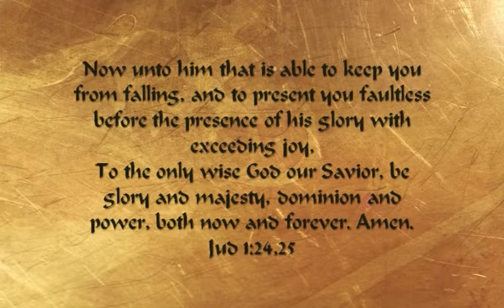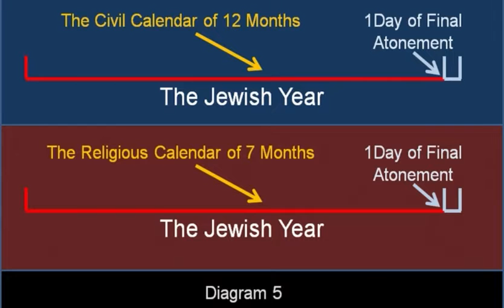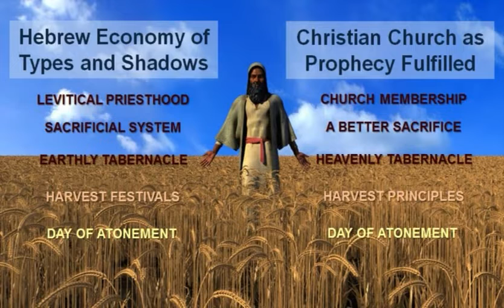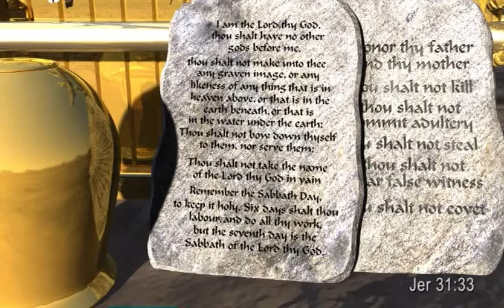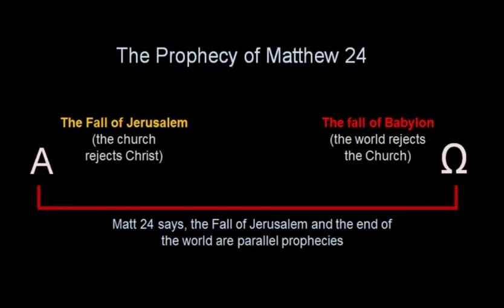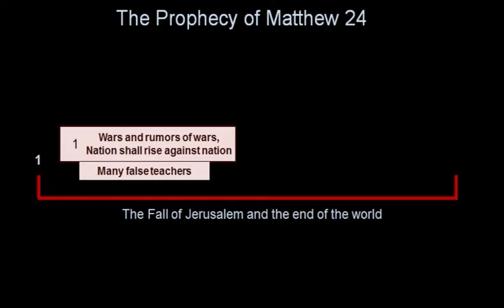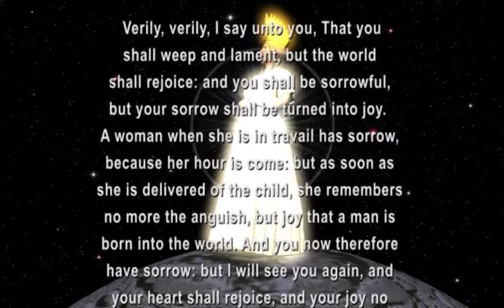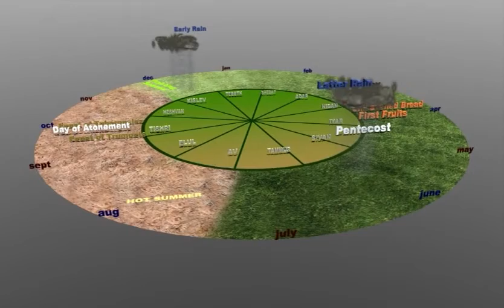RevTabrnclPt2: Ch 11- The Most Holy Place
This is the last video in Part 2 of the series concerning the Tabernacle in the Wilderness. It's merely an introduction to Part 3, which will be an exhaustive study of the prophecy of the Most Holy Place.